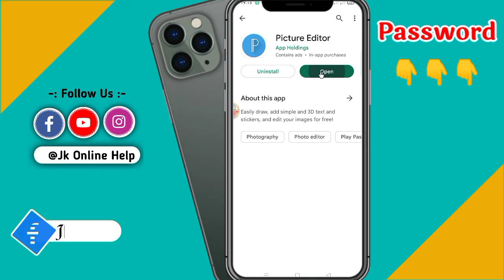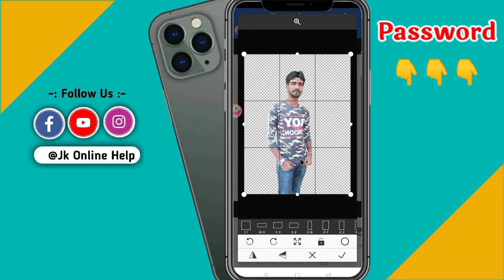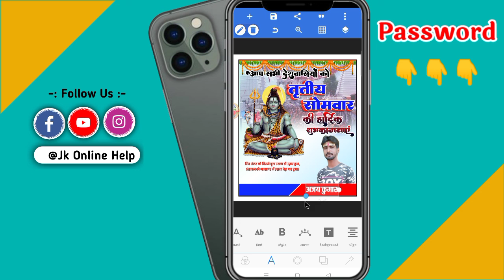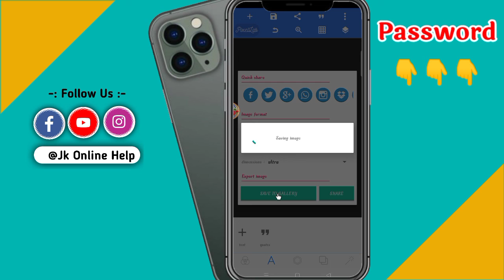Teesre Somwar ka poster kaise banaen !! तृतीय सोमवार बैनर कैसे बनाएं 2022 !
Teesre Somwar ka poster kaise banaen !! तृतीय सोमवार बैनर कैसे बनाएं 2022 !! सावन द्वितीय सोमवार पोस्टर बनना सिखे/Sawan poster kaise banaye/Sawan poster kaise banaye mobile sa 2022